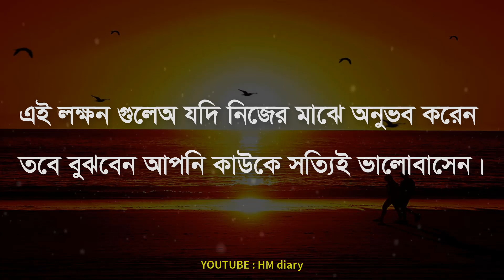ভালোবাসা বোঝার ৬টি উপায় - Best heart touching love quotes in bengali - Love quotes bangla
ধন্যবাদ সবাইকে……